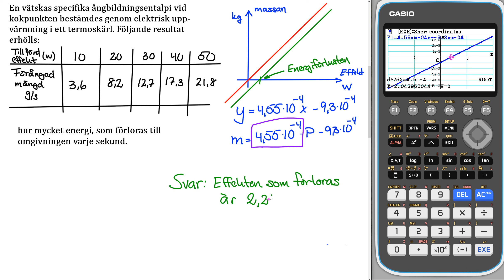Uppgift 9 29 b Övningar och problem, Fysik 1 Heureka